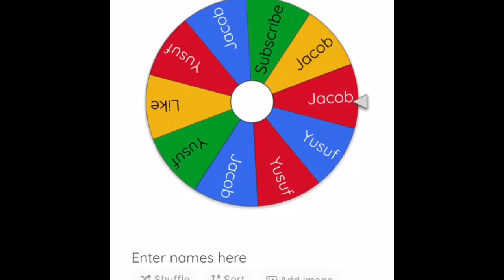Vlog With Yusuf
Let’s just say things got crazy!